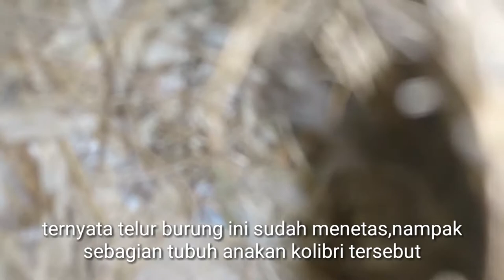anak burung kolibri dalam sangkarnya